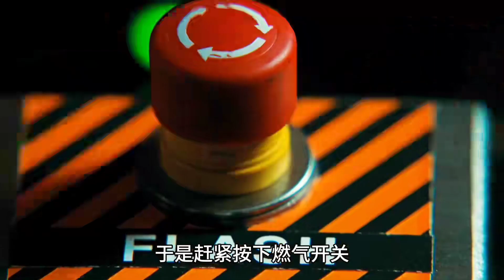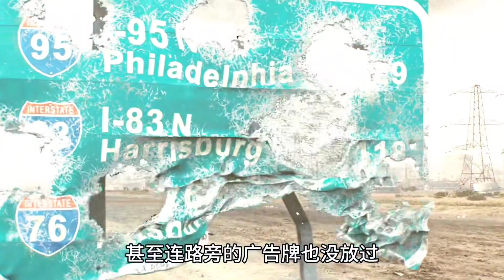《地球停轉之日》3/1集，高等文明外星人入侵地球#電影解說